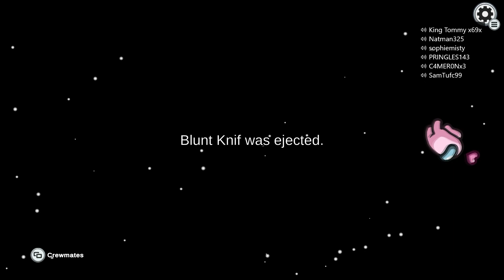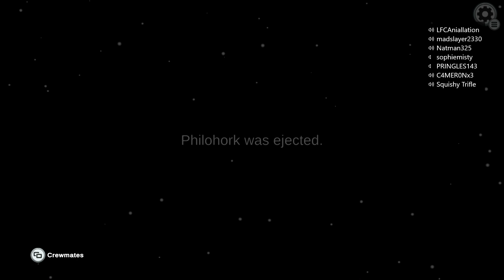9 IDIOTS AND 1 GENIUS PLAY AMONG US | IDIOTS PLAY #17